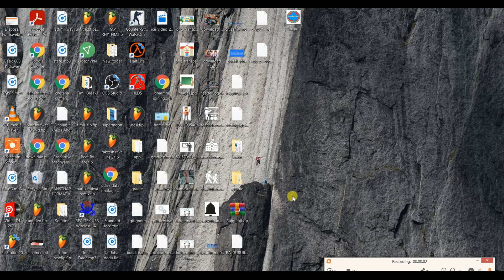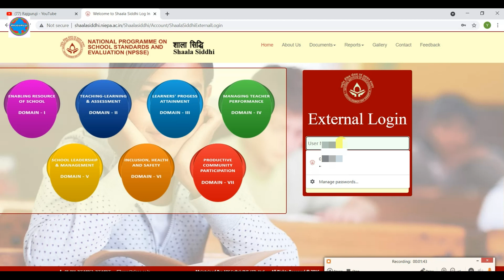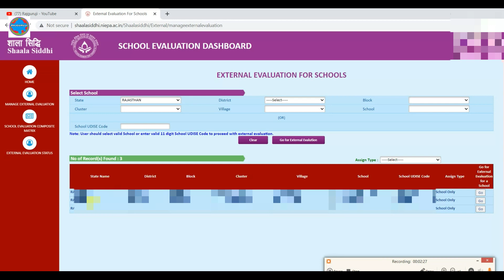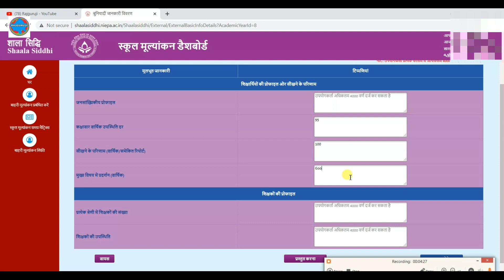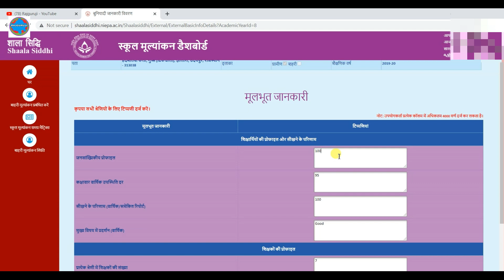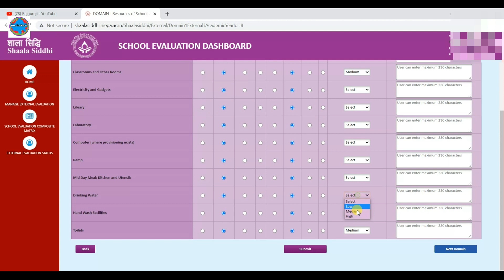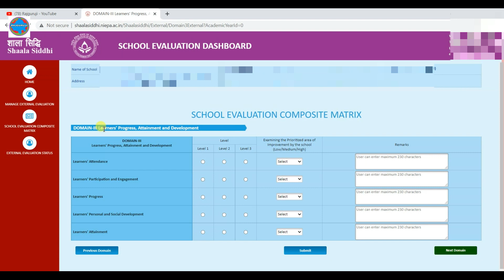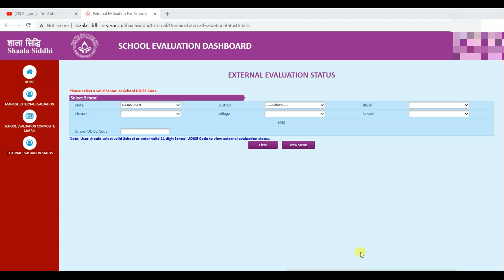शाला सिद्धि बाह्य मूल्यांकन| Shala Sidhhi Bahya Mulyankan Online Data Entry Format Demo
Topics-
Shala Darpan Password Reset-

[shaladarpan] Help videos [paymanager] related videos [ssoid] and [rajgovernment] Orders and circular related News updates provides.
राजस्थान मैं होने वाली विभिन्न सरकारी भर्ती से संबंधित जानकारी उपलब्ध करवाती है । साथ ही यह लेटेस्ट समाचार और सरकार द्वारा जारी विभिन्न योजनाओं की जानकारी उपलब्ध करवाती है ।
राजस्थान सरकार की विभिन्न वेबसाइटों पर लेटेस्ट अपडेट उपलब्ध करवाते हैं ।
राजस्थान अध्यापक संबंधी विभिन्न प्रपत्र एवं राजस्थान की स्कूलों में संचालित पाठ्यक्रमों का विवरण संबंधी ज्ञान उपलब्ध करवाती हैं ।

आधार कार्ड ,भामाशाह कार्ड ,पैन कार्ड वोटर आईडी कार्ड एवं बहुत से अन्य कारणों से संबंधित जानकारी के साथ-साथ उन्हें कैसे बनाया जाए और उपयोग कहां कहां किया जाता है से संबंधित जानकारी उपलब्ध करवाती है ।
विद्यार्थियों को सिलेबस एवं आने वाली परीक्षाओं से संबंधित ज्ञान उपलब्ध करवाती है साथ ही मॉडल पेपर आदि उपलब्ध करवाती है ।